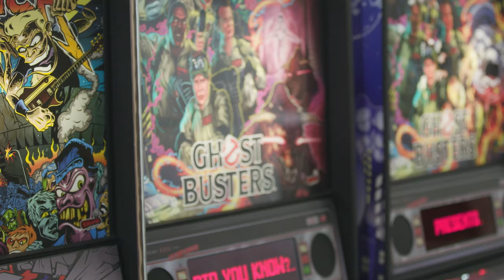Jack Danger gives us some tips to elevate our pinball game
Chicagoland’s Stern Pinball is the “oldest and largest designer and manufacturer of arcade-quality pinball games on the planet,” according to its website. While on a tour of the arcade, Jack Danger, pinball extraordinaire and host of the Twitch show Dead Flip, gave us a few tips to elevate one’s pinball skills.